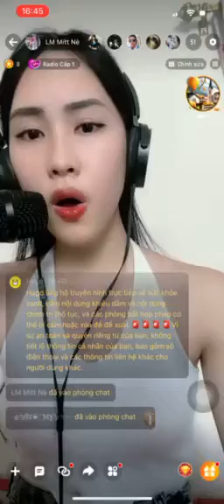Bích Ngọc Casting idol Hago